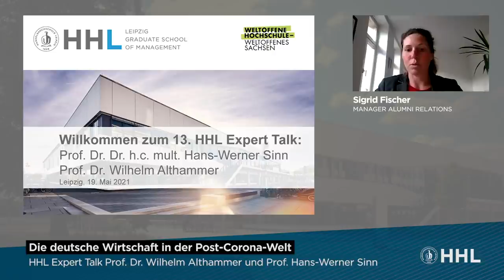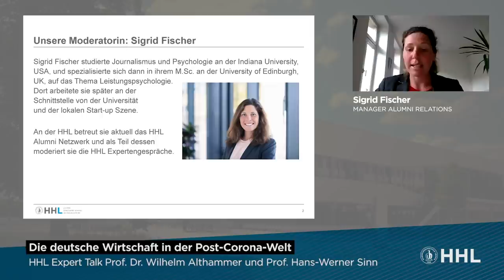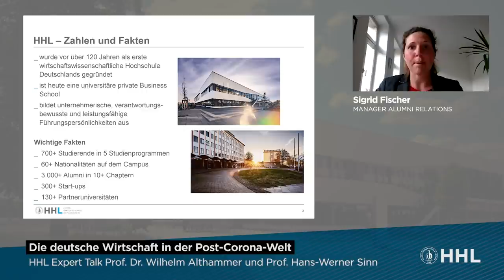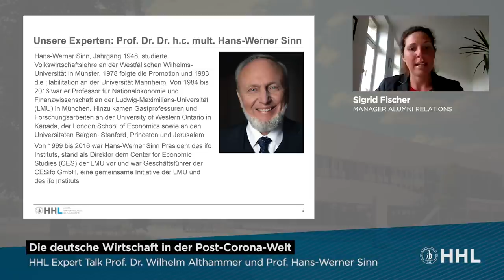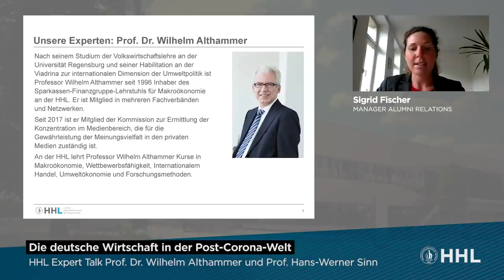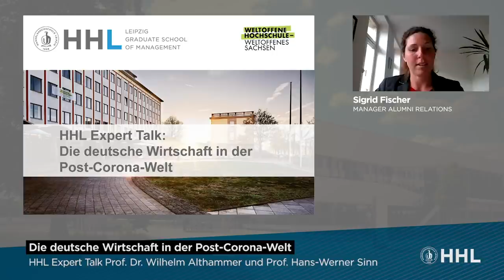HHL Expert Talk: Die deutsche Wirtschaft in der Post-Corona-Welt mit Ökonom Hans-Werner Sinn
Ein virtuelles Gespräch mit Professor Hans-Werner Sinn, dem wohl bekanntesten Ökonomen Deutschlands  👇

Professor Wilhelm Althammer vom Sparkassen-Finanzgruppe-Lehrstuhl für Makroökonomie und Professor Hans-Werner Sinn sprechen im HHL Exper Talk über die Politik in der Pandemie und was aus ökonomischer Sicht besser gemacht hätte werden können.

Fragen, die in diesem spannenden Talk besprochen werden:

[05:18] Wie groß ist das Risiko, dass wir aufgrund einer aufgestauten Nachfrage und einer extrem expansiven Geldpolitik mit einer Rückkehr der Inflation rechnen müssen?

[16:26] Wie sollen wir mit dem Anstieg der Staatsverschuldung umgehen?

[22:15] Brauchen wir neue Steuern, sollte die deutsche Politik schnell wieder zur Schuldenbremse zurückkehren?

[26:19] Wie ist es aus europäischer Sicht zu bewerten, dass mit dem Next Generation European Union Fund nun auch auf europäischer Ebene gemeinschaftliche Schulden aufgebaut werden? Ist dies ein Schritt zu mehr fiskalischer Kooperation in Europa, ein „Hamiltonian Moment“, oder der Beginn einer neuen Ära der Umverteilung?

Über die Referenten

💬 Prof. Dr. Hans-Werner Sinn

Jahrgang 1948, studierte Volkswirtschaftslehre an der Westfälischen Wilhelms-Universität in Münster. 1978 folgte die Promotion und 1983 die Habilitation an der Universität Mannheim. Von 1984 bis 2016 war er Professor für Nationalökonomie und Finanzwissenschaft an der Ludwig-Maximilians-Universität (LMU) in München. Hinzu kamen Gastprofessuren und Forschungsarbeiten an der University of Western Ontario in Kanada, der London School of Economics sowie an den Universitäten Bergen, Stanford, Princeton und Jerusalem. Von 1999 bis 2016 war Hans-Werner Sinn Präsident des ifo Instituts, stand als Direktor dem Center for Economic Studies (CES) der LMU vor und war Geschäftsführer der CESifo GmbH, eine gemeinsame Initiative der LMU und des ifo Instituts. hanswernersinn.de

💬 Prof. Dr. Wilhelm Althammer

Nach seinem Studium der Volkswirtschaftslehre an der Universität Regensburg und seiner Habilitation an der Viadrina zur internationalen Dimension der Umweltpolitik ist Professor Wilhelm Althammer seit 1996 Inhaber des Sparkassen-Finanzgruppe-Lehrstuhls für Makroökonomie an der HHL. Er ist Mitglied in mehreren Fachverbänden und Netzwerken. Seit 2017 ist er Mitglied der Kommission zur Ermittlung der Konzentration im Medienbereich, die für die Gewährleistung der Meinungsvielfalt in den privaten Medien zuständig ist. An der HHL lehrt Professor Wilhelm Althammer Kurse in Makroökonomie, Wettbewerbsfähigkeit, Internationalem Handel, Umweltökonomie und Forschungsmethoden